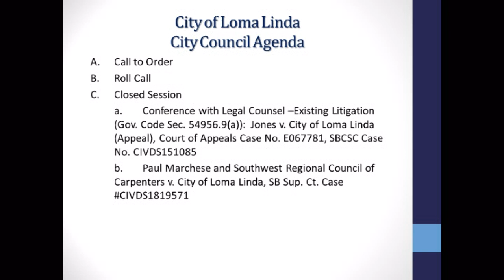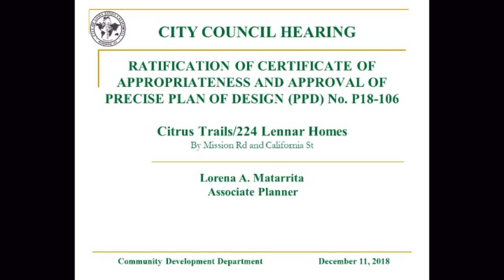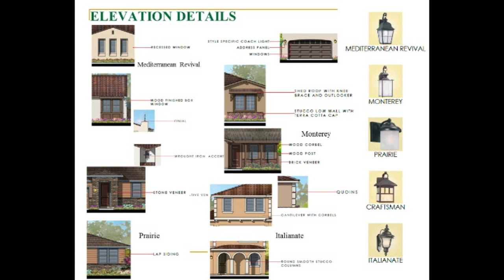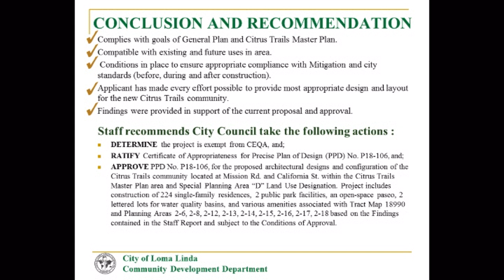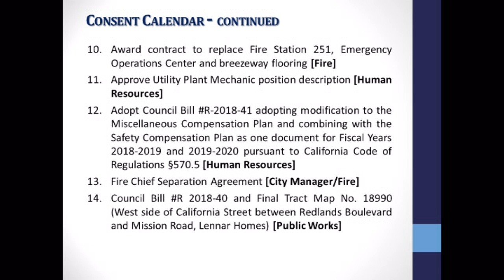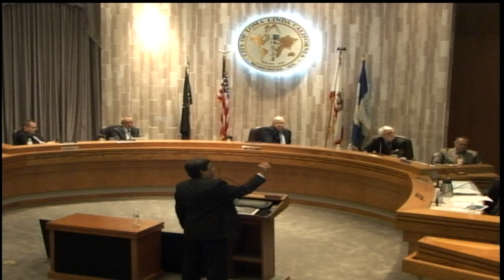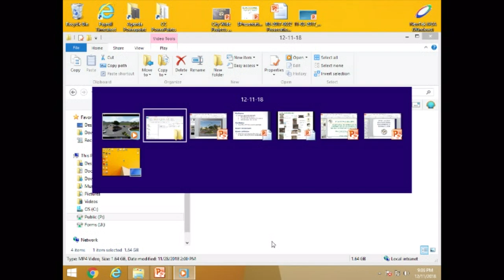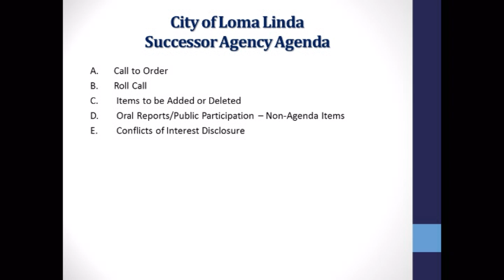Loma Linda City Council Meeting December 11th, 2018